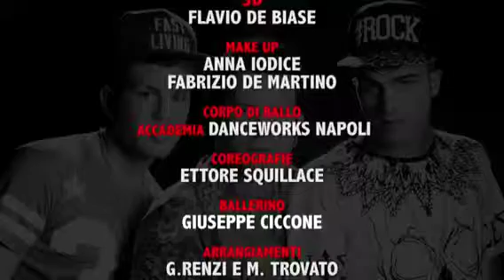Nico & ì Suoi Desideri FT CLEMENTINO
Video Ufficiale 2014/2015